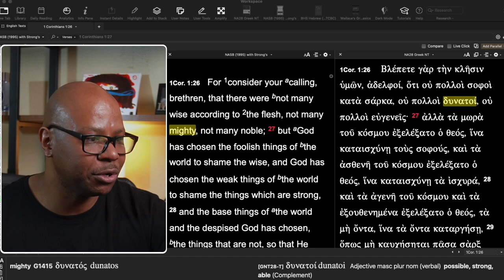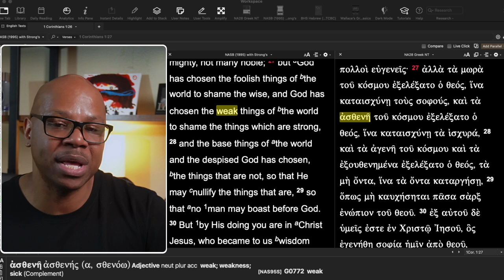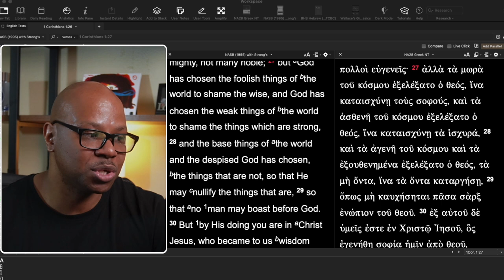Favorite Bible Verse of Charismatic Christians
Ignorant Christian's favorite Bible verse
God Uses the Foolish Things to Shame the Wise?